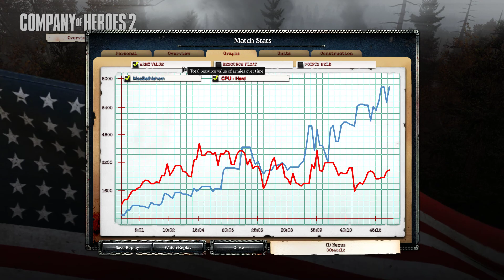Company of Heroes 2 2020 02 06 19 34 36 02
Win, US vs Hard Oberkommando